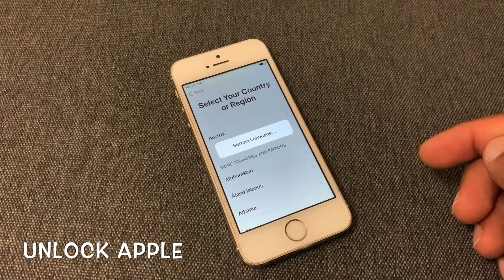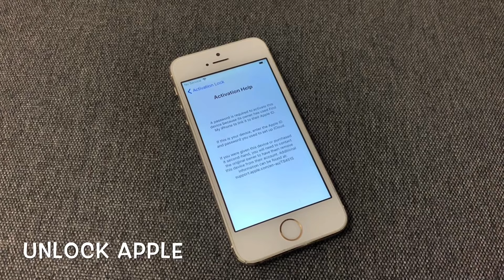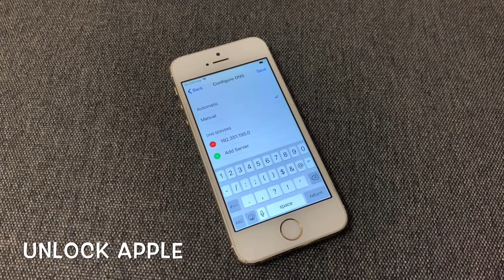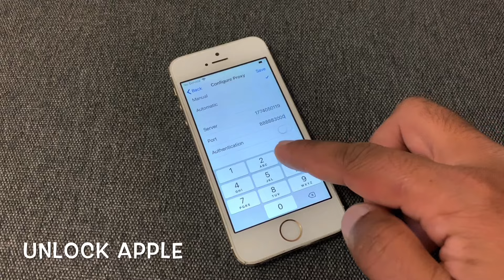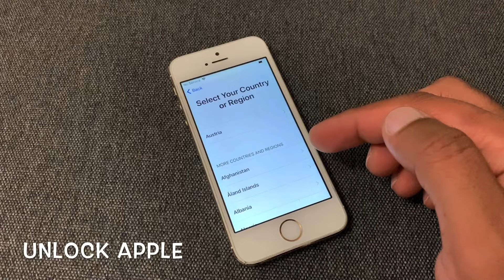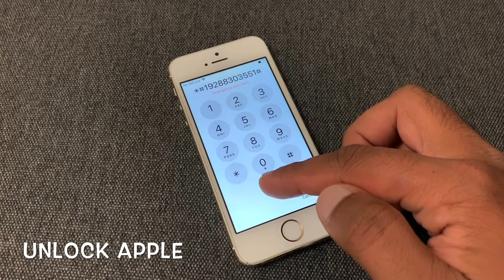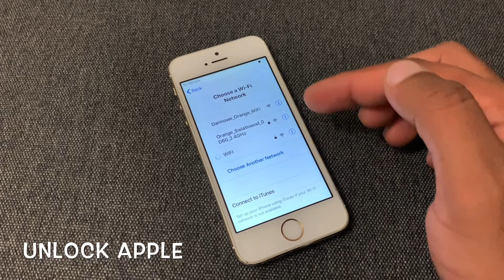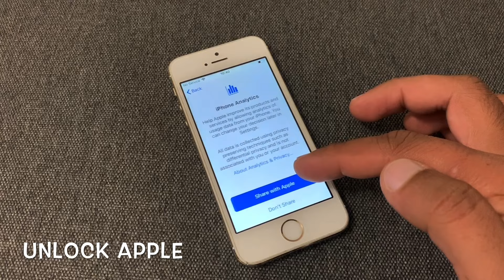Special iCloud Fix!! Unlock iCloud Activation Lock iPhone iPad iPod Any iOS 6,7,8,9,10,11,12,13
icloud unlock
icloud bypass
bypass icloud activation lock
activation lock
4ukey iphone xr
icloud removal
unlock activation lock iphone
passfab activation unlock
icloud activation lock bypass tool
4mekey icloud unlocker
bypass activation lock iphone 11
iphone bypass
icloud bypass tool free
tenorshare activation lock removal
mdm activation lock
ipad activation lock removal without password
apple activation lock removal tool
unlock ipad activation lock
unlock iphone locked to owner
unlock icloud account
remove iphone locked to owner
locked to owner iphone
tenorshare icloud unlock
appleid apple com activation lock
iphone locked to owner bypass 2022
apple id unlock
remove activation lock without previous owner
ipad locked to owner bypass free
tenorshare 4ukey icloud unlock
remove apple id without password
bypass icloud activation lock free
bypass activation lock iphone
free activation lock removal
4ukey icloud removal
unlock apple id without password
unlock mdm ipad
best icloud unlock service
icloud activation lock removal tool
unlock icloud locked iphone free
remove ipad locked to owner
bypass ipad locked to owner
iphone 13 icloud unlock
iphone activation lock removal free
icloud activation lock removal service
iphone 11 icloud bypass
icloud lock
passfab activation unlocker ipad
iphone 12 icloud unlock
iphone backup unlocker
icloud lock removal tool
icloudin
icloud activation bypass tool
tenorshare remove activation lock
4ukey activation lock removal
bypass iphone activation lock free
iphone locked by owner bypass
iphone icloud lock removal
apple icloud unlock
3utools activation lock
bypass activation lock ipad free
imyfone bypass
iphone lock to owner bypass
icloud unlock service near me
iphone lock to owner
iphone 12 activation lock bypass
bypass apple activation lock ipad
mdm locked iphone
iphone 13 pro max activation lock removal
remove apple activation lock
unlock ipad locked to owner
iphone bypass tool
iphone 11 locked to owner bypass
iphone icloud removal
checkra1n icloud bypass
iphone locked to owner bypass free
tenorshare activation lock
unlock icloud iphone 11
iphone 12 icloud bypass
ultfone activation unlocker mac
selling icloud locked iphone to ecoatm
tenorshare 4ukey activation lock
iphone icloud unlock service
icloud bypass free
remove activation lock ipad without apple id
iphone 11 icloud unlock free
imeidoctor
in box icloud removal
iphone 13 activation lock bypass
unlock iphone apple id
icloud unlock iphone 11
apple id removal tool
xtools icloud unlock
iphone 6 activation lock removal
icloud unlock all iphone ios 15.3
apple id unlock free
iphone locked by owner
icloud unlock bypass com
iphone icloud unlock free
unlock icloud locked ipad
doulci icloud unlocking tool
4ukey remove icloud activation lock
iphone 11 activation lock removal free
iphone locked to owner remove
activation unlocker
iphone 13 pro max icloud bypass
iphone locked to owner unlock
iphone 6s activation lock removal
icloud unlock iphone 13 pro max
all in one iphone lock removal tool
icloud unlock service online
ipod activation lock removal
4mekey activation unlocker
iphone